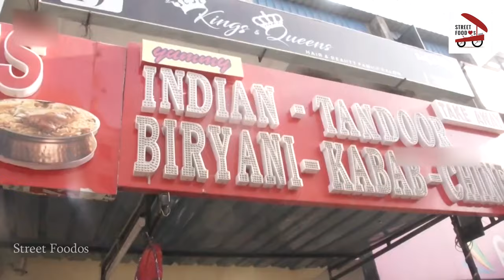Full Grilled Chicken Receipe | Whole Chicken Roast